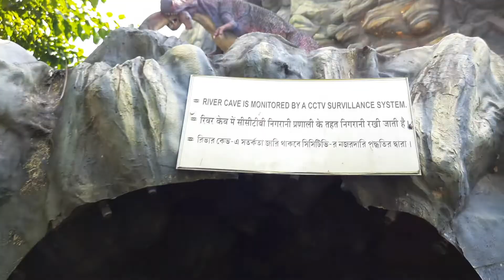The River Cave in Kolkata||Nicco Park||Part 4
Kolkata nicco park the river cave